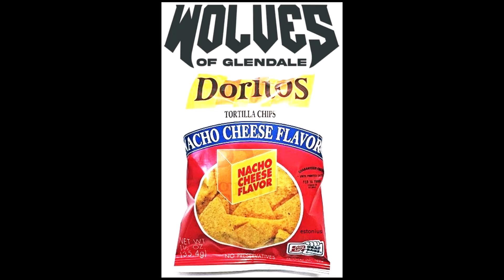Old Doritos (Despacito) - Wolves Of Glendale (Luis Fonsi) [2022]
♫Old Doritos♫ - Wolves Of Glendale [2022]

A parody of:

Luis Fonsi & Daddy Yankee's ♫Despacito♫ [2017]

And

Stale Doritos

"Wolves Of Glendale" = 🎸Ethan Edenburg, 🥁Eric Jackowitz, And 🎹Tom McGovern.

background collage graphic design by me for fun.

doritos despacito parody luisfonsi daddyyankee wolvesofglendale dorito fritolay frito lay comedy humor ethanedenburg ericjackowitz tommcgovern bonktownrecords musicalcomedy parodysong parody song songparody song parody parodies funny song funnysong